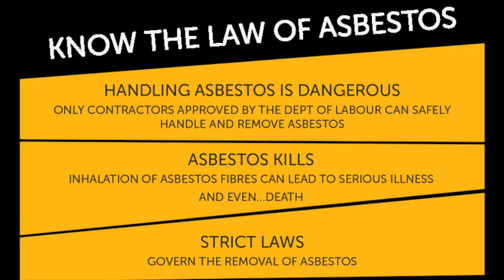ASBESTOS CAN KILL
Asbestos, as a building material, has been banned for more than 40 years, yet it can still be found on too many buildings and schools across South Africa.
While this is no cause for concern, IF THE ASBESTOS IS NOT IN A STATE OF DISREPAIR, damaged asbestos releases asbestos fibres into the air and prolonged inhalation is a serious health risk.
When this starts to put workers, tenants and, especially children, at risk, action MUST be taken to remove the damaged asbestos and have it replaced with an alternative roof sheeting or tiles.
DO NOT GAMBLE - CHECK YOUR BUILDING TODAY!
If you are unsure what to look for, give Indawo a call to assess your asbestos risks. Indawo is an approved and registered asbestos contractor.